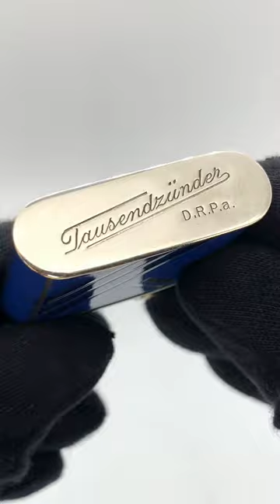German 1930s art deco lighter | Tausendzünder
1930s Mylflam 1000 Zuender lighter with lovely art deco lacquer.